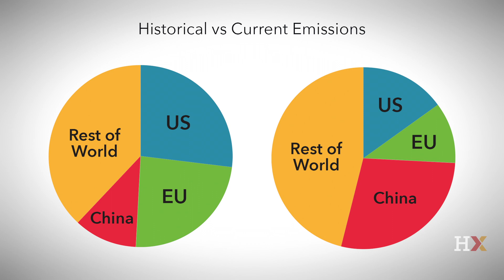Comparing climate and pollution policies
How do the scientific facts about carbon and climate shape policy? Harvard Professor David Keith compares how long-term carbon accumulation and short-term air pollution work to make energy policy difficult.